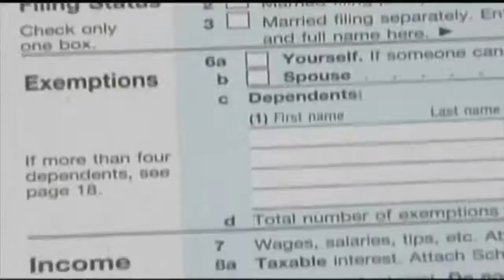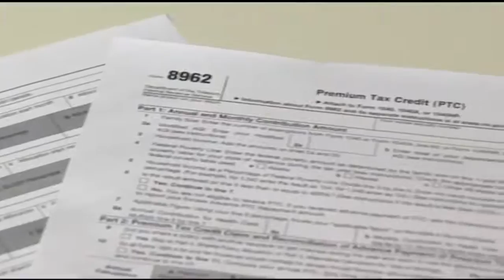Tax season begins Tuesday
People are already lining up to get help.